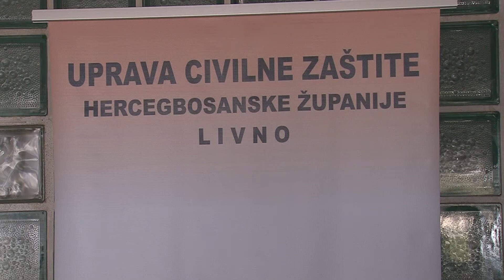VIDEO: Konferencija za medije Stožera civilne zaštite HercegBosanske županije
U prostorijama Uprave civilne zaštite Hercegbosanske županije u Livnu održana konferencija za medije na kojoj su iznesene najnovije informacije vezane za pandemiju izazvanu pojavom COVIDA-19 i mjerama koje se provode kako bi se spriječila pojava ovog virusa u Hercegbosanskoj županiji.

Na konferenciji su govorili Dijana Mamić, ravnateljica Zavoda za javno zdravstvo Hercegbosanske županije i Dubravko Kovačević, direktor Uprave za inspekcijske poslove Hercegbosanske županije.

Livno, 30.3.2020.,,